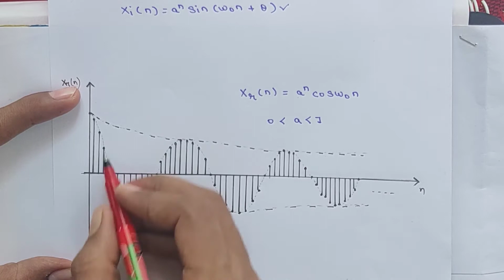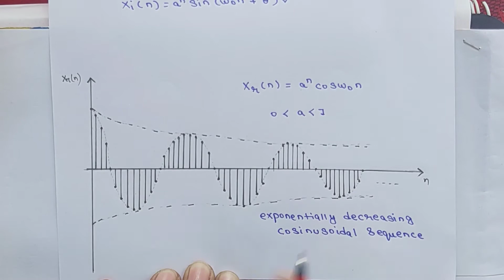Complex Exponential Signal (DSP Lecture-6)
In this lecture, we discussed:
Discrete time Complex Exponential Signal

dspece If you want to help us for enlarging our channel, then please donate us by your own wish
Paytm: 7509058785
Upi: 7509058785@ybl